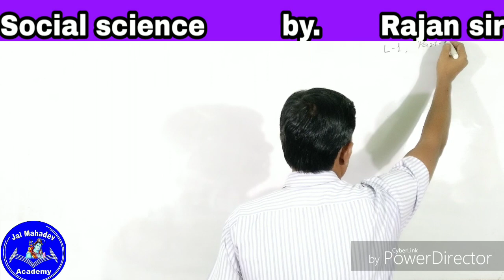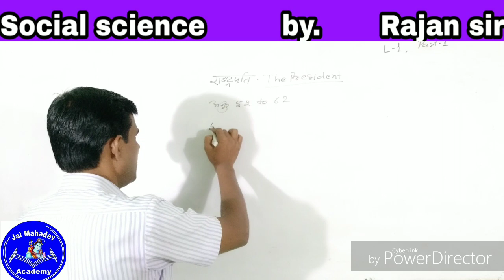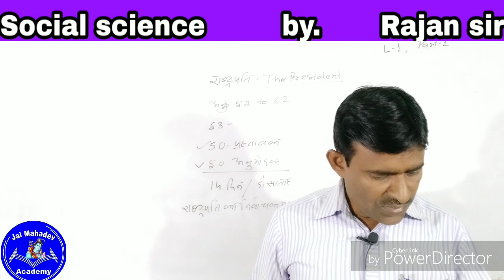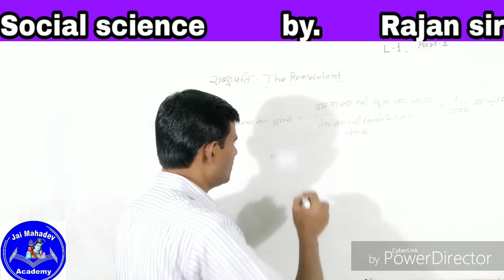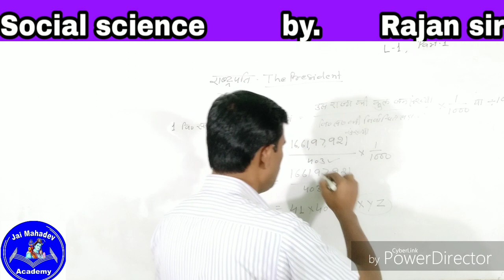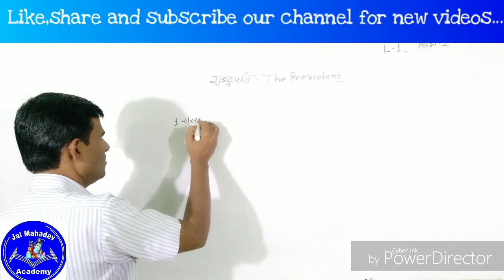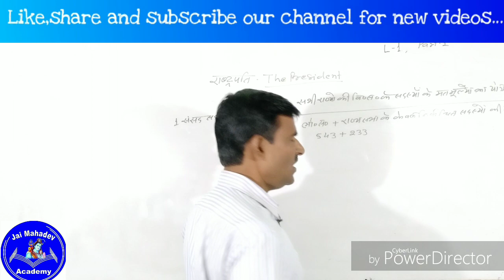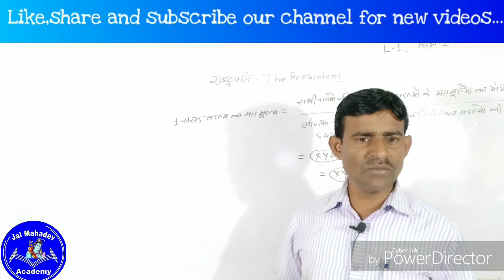election of president (राष्ट्रपति का निर्वाचन) | class 10th social by rajan sir | jay mahadev academ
मेरे प्यारे बच्चों आप लोगो के लिए लाए है class 10th ncert based बच्चों के लिए आप जानेंगे राष्ट्रपति के निर्वाचन के सम्बद्ध में पूरी डिटेल ।

और भी वीडियो देखने के लिए